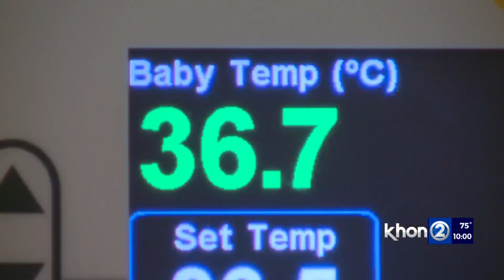Respiratory illnesses keeping hospitals busy, what parents should know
A steady stream of respiratory illnesses continuing to keep hospitals busy. Here's the latest and what parents should look out for.